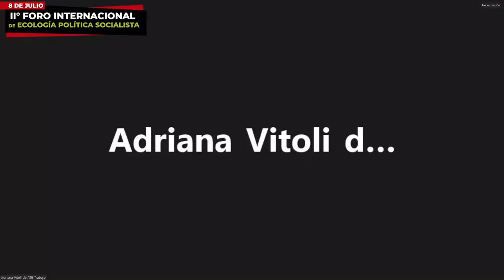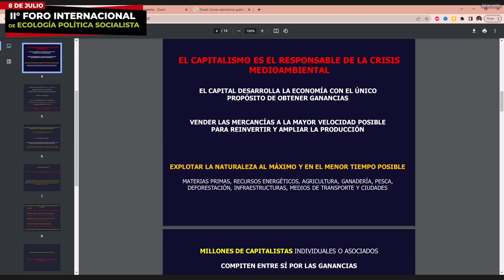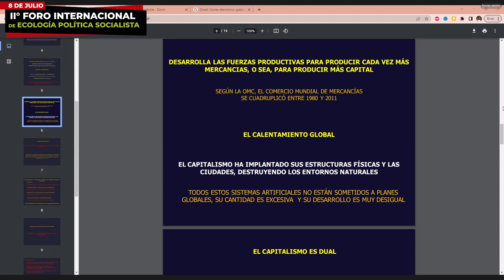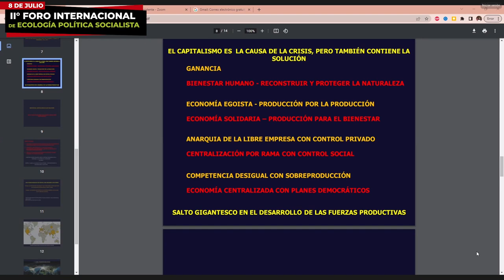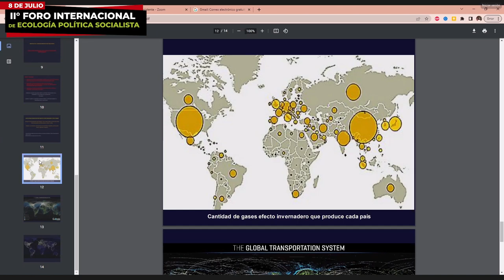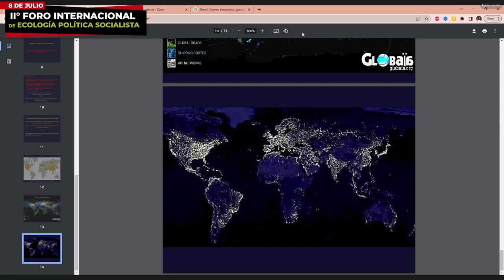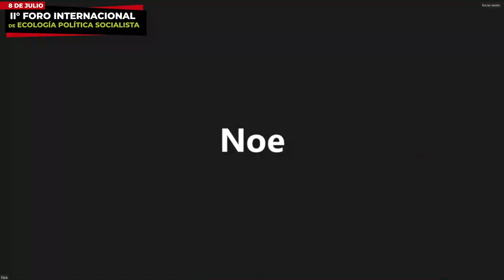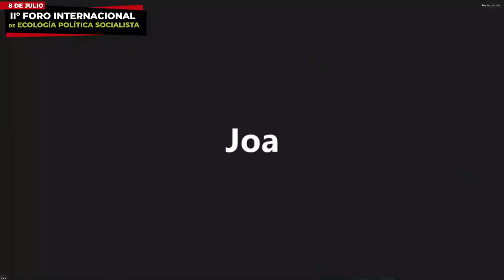II Foro internacional de ecología política socialista - Panel 5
Antes de que sea tarde: debates en torno a la transición pos-capitalista al socialismo

Ponentes: Fernando Benjumea (Colombia)
Mariano Rosa (Argentina)